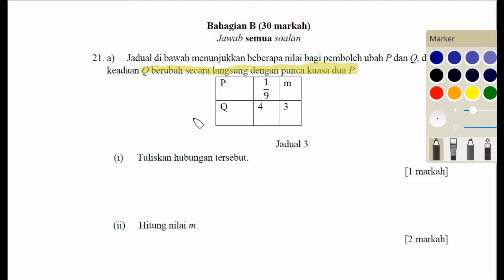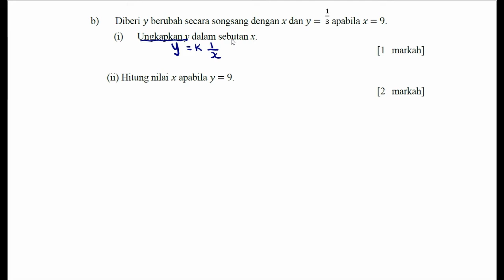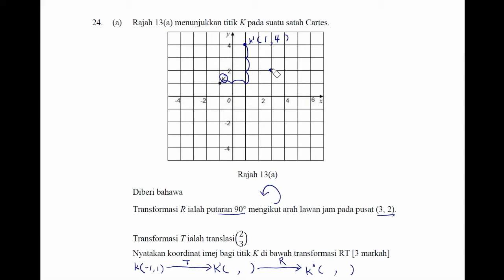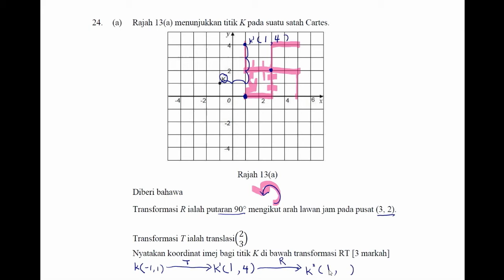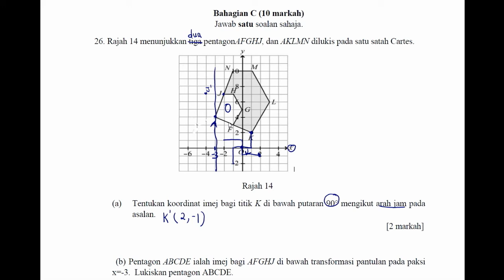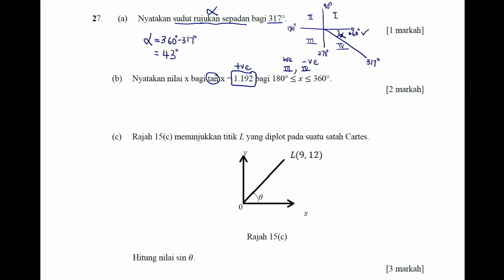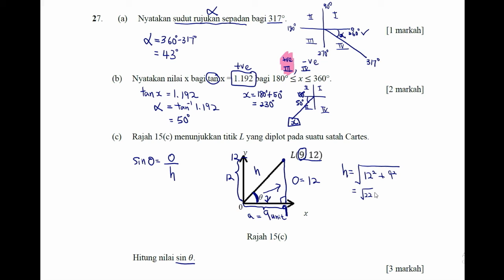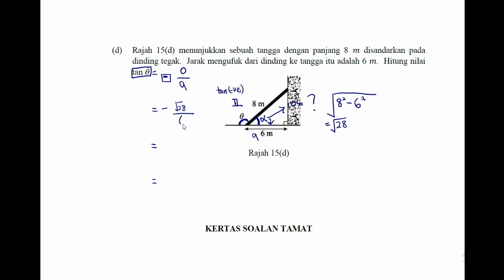Percubaan 3 Bahagian B dan C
PERCUBAAN 3 SVM Semester 3
Ubahan
Transformasi
Trigonometri